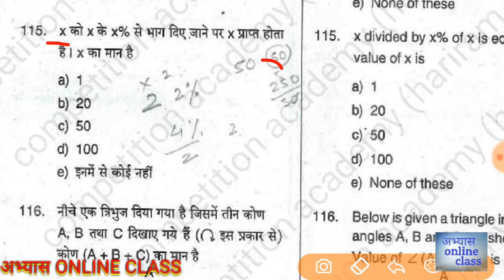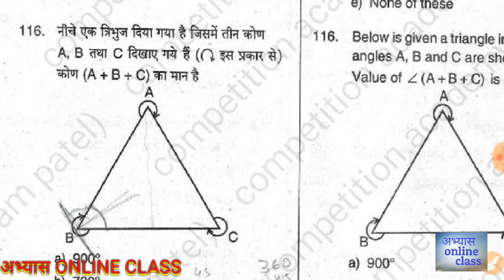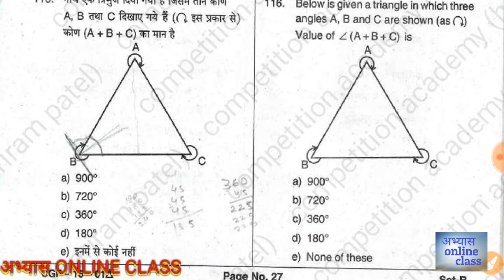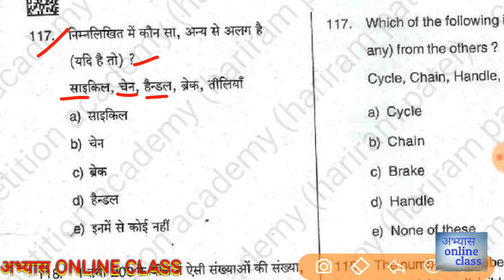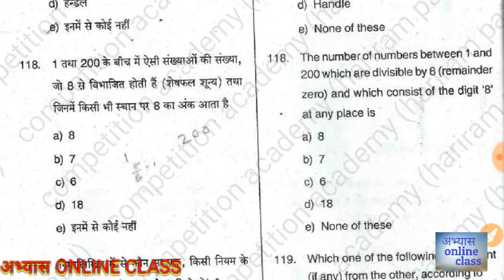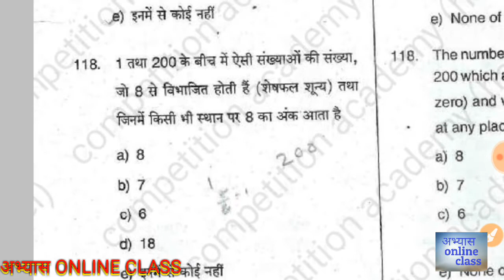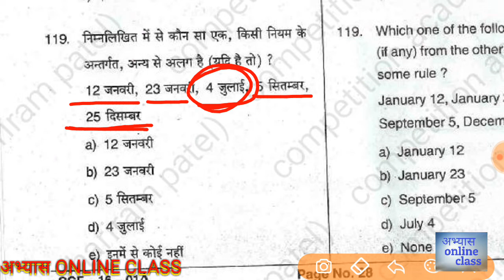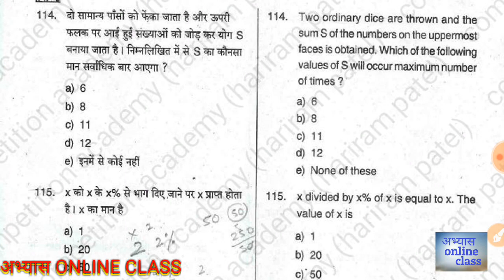Cg psc ACF RANGER EXAM / paper 1 / old question papers with answers / part 03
Cg psc exam ACF RANGER

नर्सिंग से संबंधित जितने भी जानकारी आपको चाहिए इस वीडियो में उपलब्ध है वीडियो को बिना रुके पूरा देखें l

 पैरामेडिकल क्या है ? प्रवेश कैसे लें फीस कितना होता है ? योग्यता क्या होनी चाहिए ? कौन कौन से कॉलेज हैं ? कौन कौन से विभाग है ?

Like 👍करें
Comment 🖊 करें
& share please ➡📱➡📱